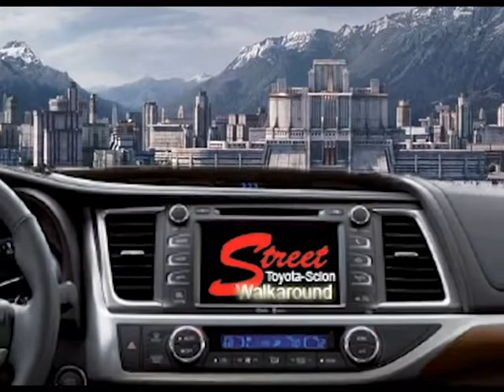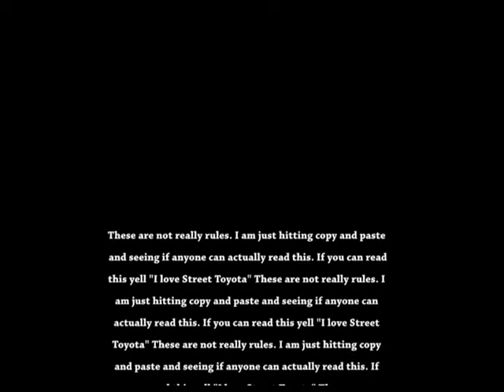Street Toyota Hungry for Success Games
"May the odds be ever in your fava!" Watch the official commencement of Street Toyota's 2014 Hungry for Success games.  Our top, professional, Certified Sales Representatives will compete in a grueling walk-around completion of the 2015 Toyota Highlander... Only one contestant shall prevail!